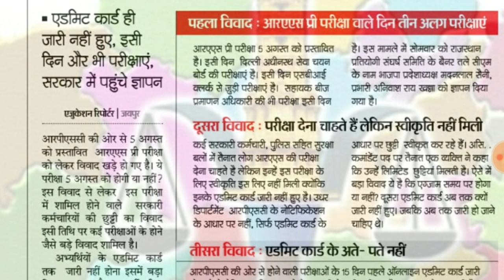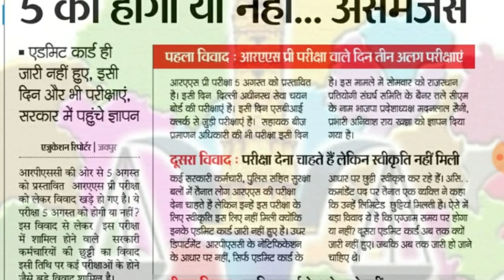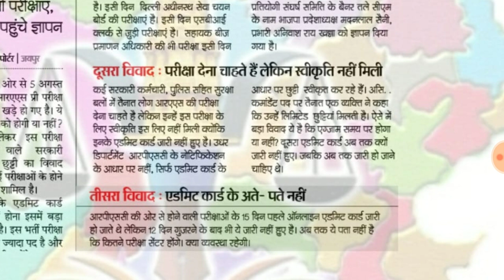RAS bharti 2018 ।। Exam date latest news || education guruji